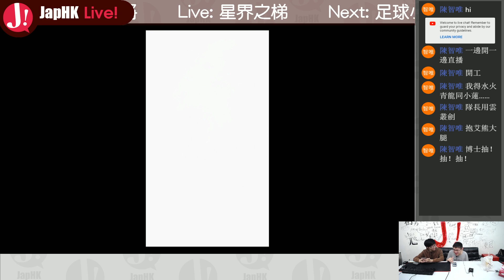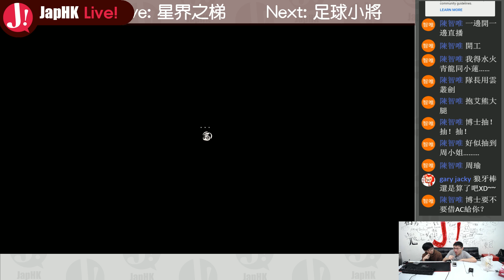JapHK LIVE! 星界之梯 20190115